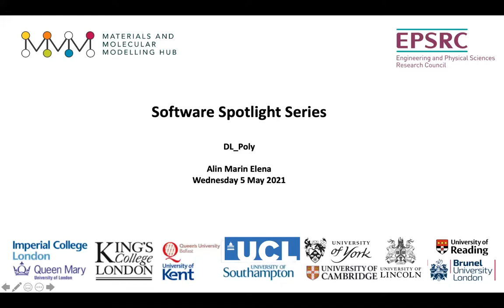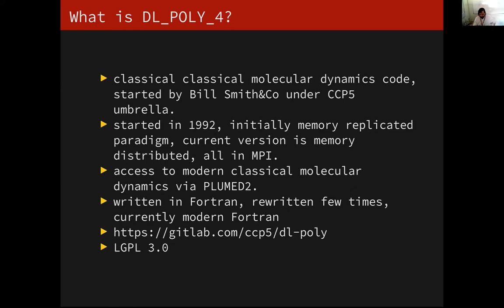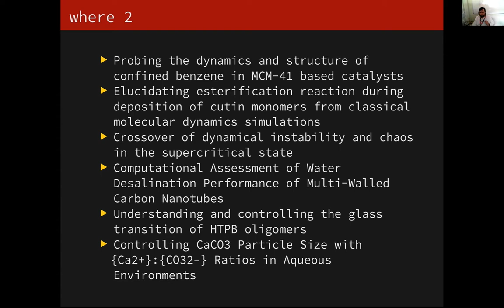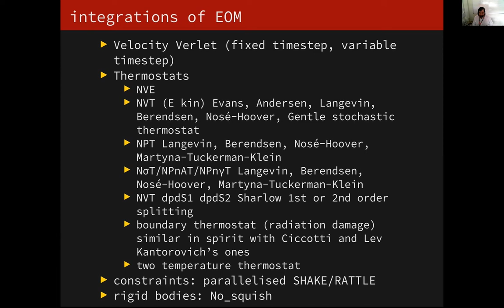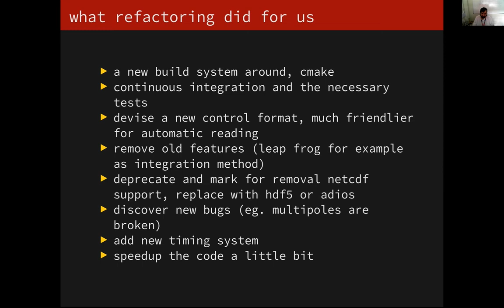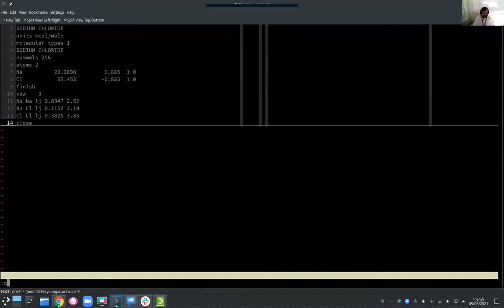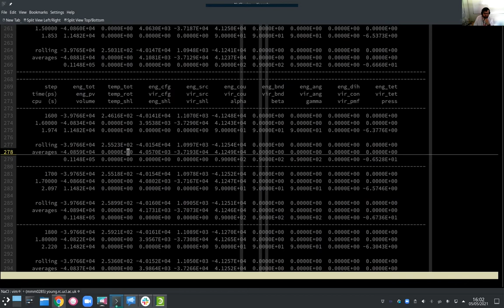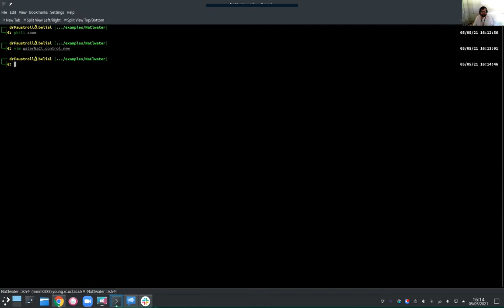MMM Hub Software Spotlight: DL_Poly Molecular Simulation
MMM Hub Software Spotlight: DL_Poly Molecular Simulation with Alin Marin-Elena, STFC, May 2021